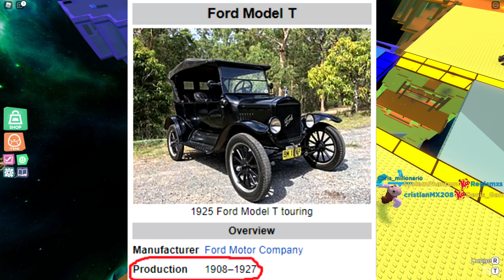super doomspire has changed the fundamentals of human psychology, and not for the better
super doomspire's playerbase is often forgotten for doing what it does best: manipulating the scructure of the study of human psychology.
yep, roughly 50% of this thing called your "brain" will be incinerated after prolonged usage of "super doomspire", proven by independent research!
and by independent research i mean my deteriorating insanity aaaahgvsfdhgjvfsdvhjgfdsvfsdvdfsgsdfhsvfd

anywasyy enjoy vide o

if you were wondering, this video was recorded with OBS studio and edited with vegas movie studio 17.0

alright heres some of my friends you should check out

Foxxive - very cool content in his videos, especially his commentary (dont tell anyone but i honestly really like how foxxive records their videos)